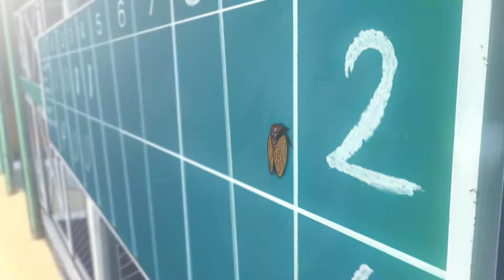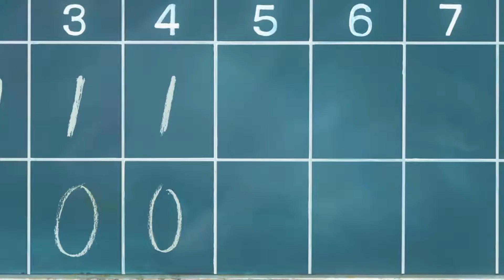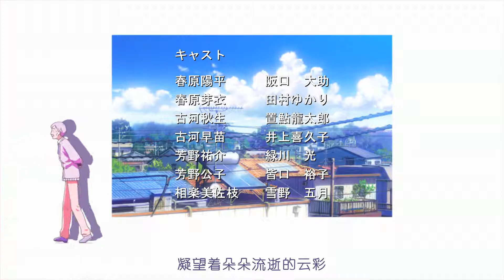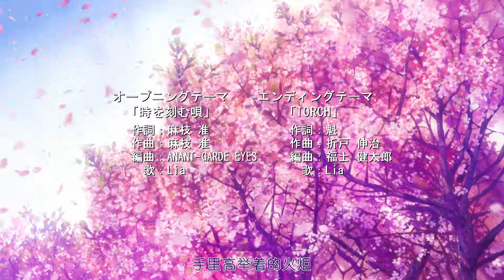CLANNAD~After Story~【1-25话全】【澄空】BD1080P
直传 旧番补档委员会。Clannad~After Story BDRIP 1080P，澄空字幕组。另附适用于小水管的720P：av105250。CLANNAD~AfterStory~ 1-22话+番外+总集+另一个世界，共25话。